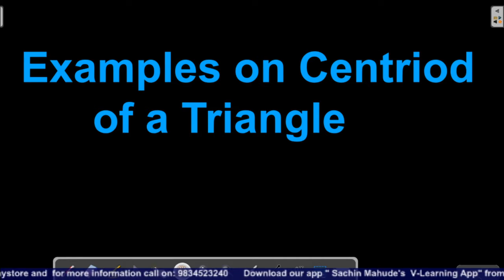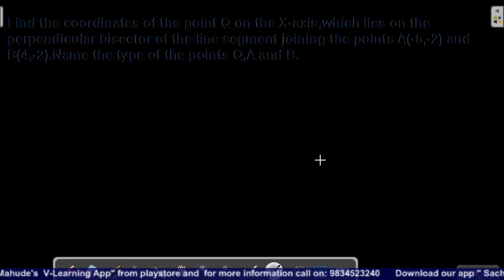Co-Ordinate Geometry - 06 | Examples on Centriod of a Triangle | Board Preparation | 10 CBSE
✅ 10 CBSE Study Package

➡️ Online Videos

➡️ Study Notes

➡️ Online Test

➡️  Board and Foundation Curriculum

➡️ Practice and Prelims Papers

➡️ Online and Offline test